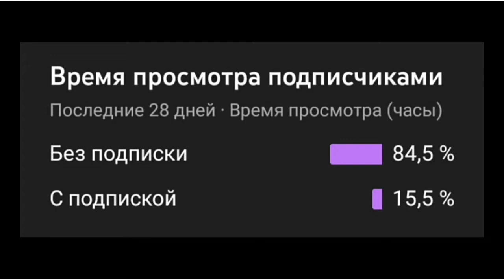НОВЫЙ МЕТРОПОЛИТЕН ДЛЯ МСРЕ! (слив когда я доделаю и на 160 sub)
там БУДЕТ слив